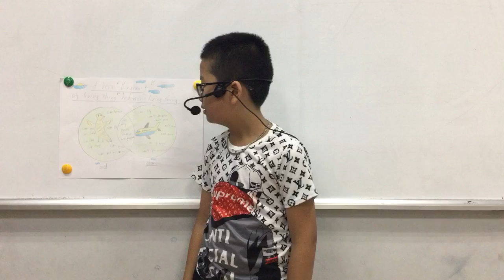CEC_Mini Project Number 9_A Venn Diagram_Discover 1G_Khánh Nam